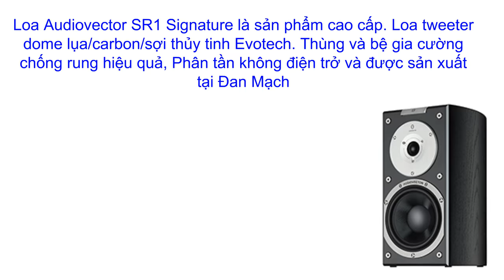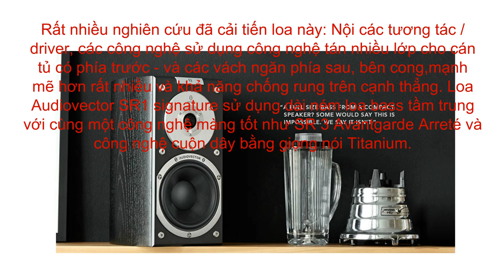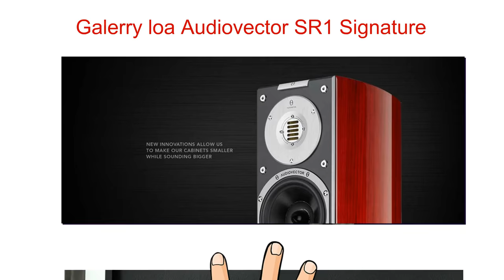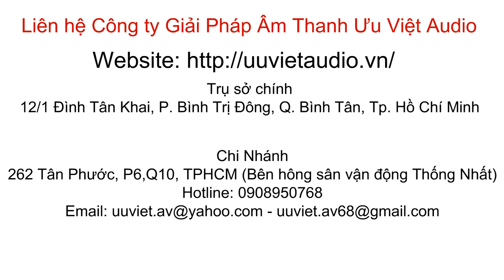Loa Audiovector SR1 Signature